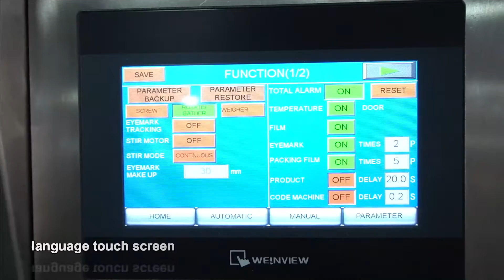420BZ Automatic rice packing machine 1kg granule packaging bag 袋装大米包装机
420BZ rice packing machine uses the measuring cups for rice measuring, the rice automatic pouch packing.
Use a servo packaging film filling system that the bag will more beautiful.  The machine body use food grade 304 stainless steel material.
Touch screen for machine operation, easy to operate the machine.

420BZ 大米包装机，可自动上料、计量、下料、成袋、封口包装，全自动运作。
机器接触物料部位采用食用级304不锈钢，保障食品安全。伺服电机控制送膜，双皮带拉膜让袋子成型更美观平整。知名PLC控制器，保证机器运作更稳定
7寸大屏触摸屏，可随时调节包装参数，机器操作简单。

Foshan Jason Automatic Equipment Co., Ltd.
📝 Types: Packing Machine, Filling Machine, Labeling Machine and etc.